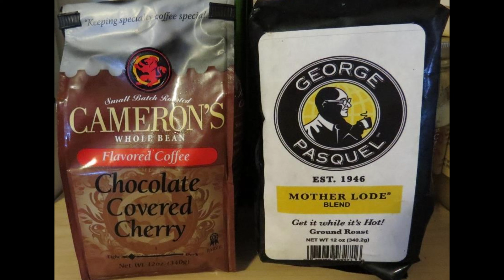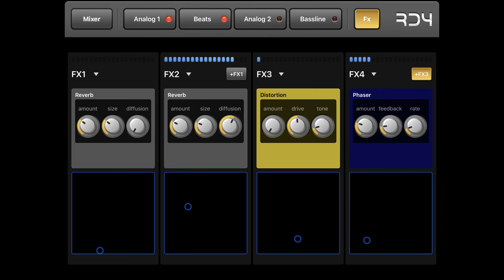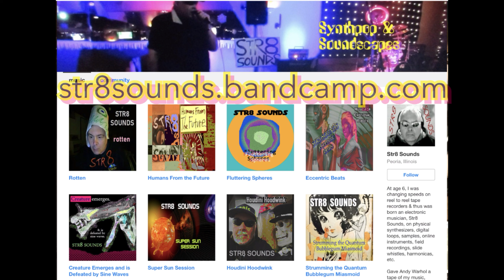STR8 SOUNDS "It Was Noonday"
Synthpop with RD4, Tombo PB-1 Pocket Bass Ensemble harmonica, Korg Monotron Space Delay analog ribbon synthesizer on iPad Pro. -- FIND MORE Str8 Sounds: